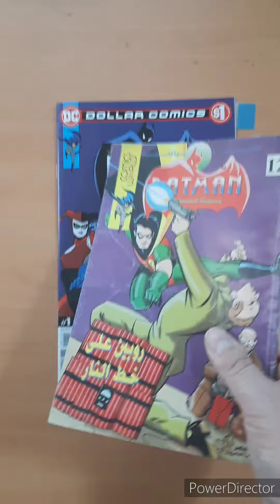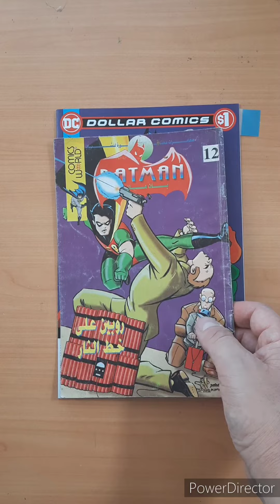batmananimatedseries batman comicbooks harleyquinn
comic 12 in arab